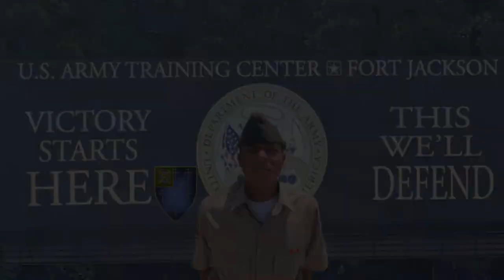US Army Video Of My Soldier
Just a short video of my Soldier